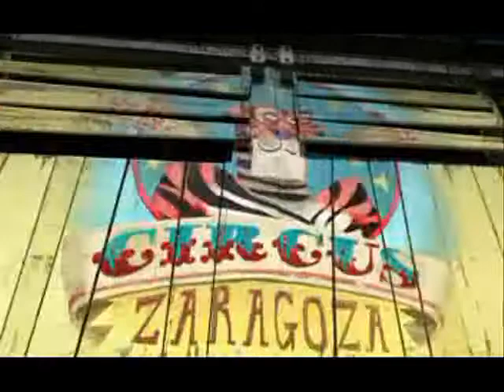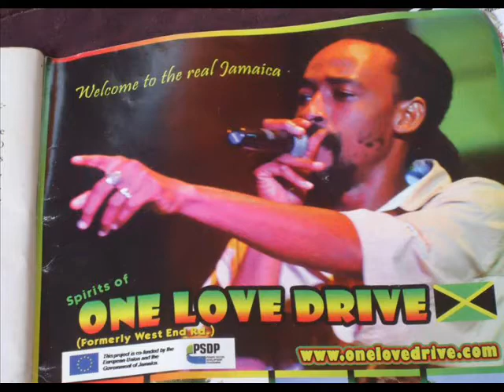NEW 2013)JUSTICE MERCHANT ...PELICAN IN THE WILDERNESS ( ANIMATIONS )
justice merchant pelican in the wilderness